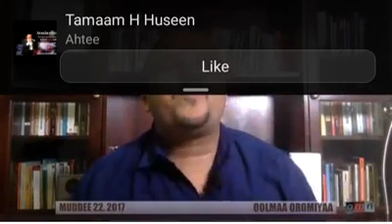Jawar reacting on OPDO and TPLF